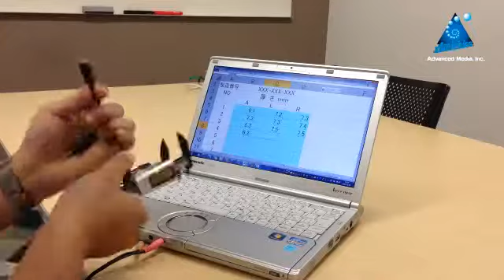AmiVoice Keyboard デモ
計測データの入力作業の効率化事例